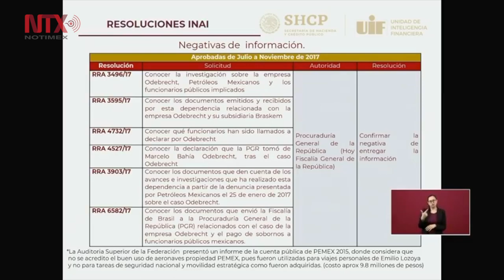Soy partidario de la transparencia, INAI negó apertura de Odebrecht: AMLO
El presidente adelantó que mañana darán a conocer el proyecto para el fortalecimiento a Pemex.